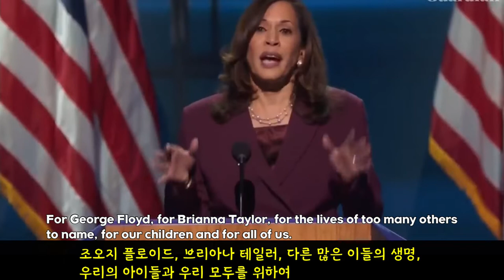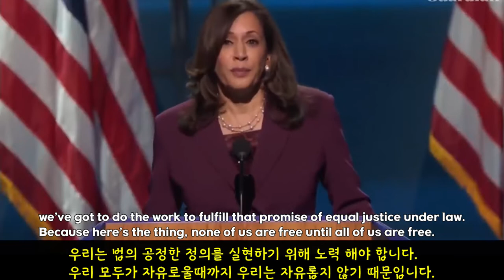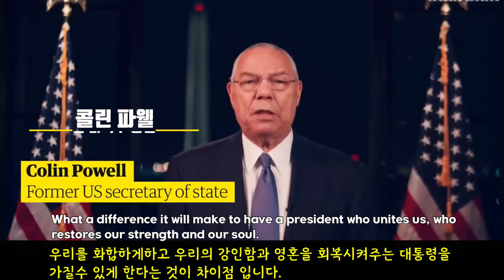2020년 미 민주당 전당대회 하이라이트 영상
8월17일부터 나흘간 온라인으로 열린 민주당 전당대회에
여러 연사들이 연단에 올라 당의 단합과 화합을 강조하며
바이든 지원 활동을 벌였습니다.

감사합니다.

★오역이 있을 수 있습니다.
★댓글에 남겨 주시면 감사 하겠습니다.